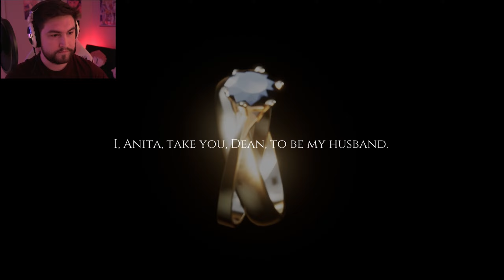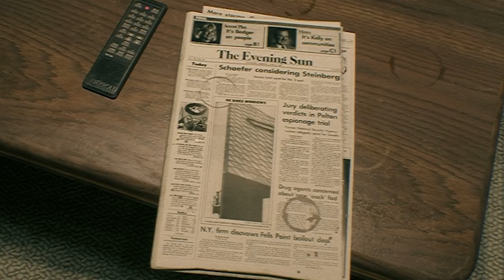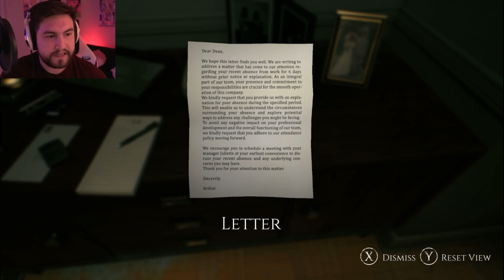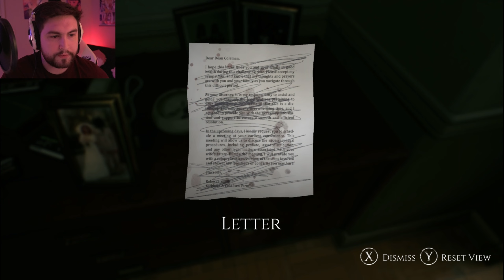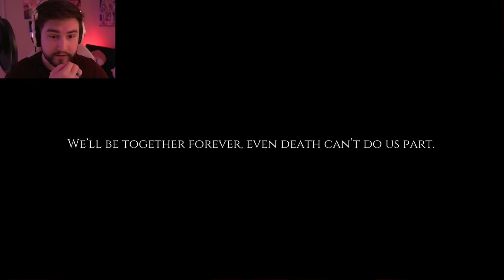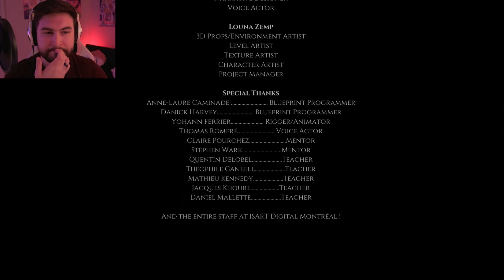Meet My Mold Ghost Wife! | Decadence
Welcome to Decadence, a horror narrative game inspired by P.T. using Unreal Engine 5. Join me as I explore our home that keeps gaining square footage while my wife and I try to celebrate our anniversary...